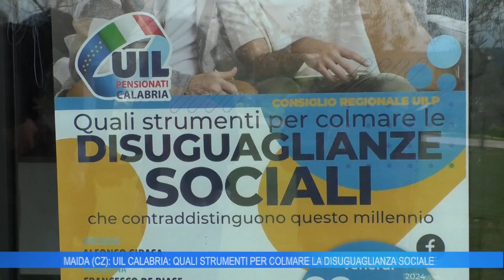MAIDA ( CZ): UIL CALABRIA, QUALI STRUMENTI PER COLMARE LA DISUGUAGLIANZA SOCIALE